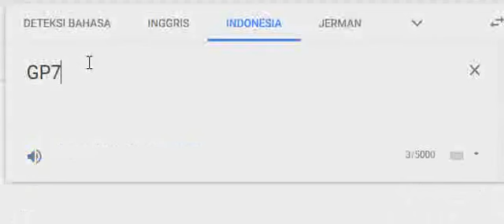Google translate error